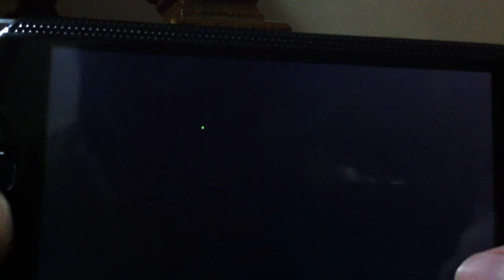my 40th vs in dark hero mode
yay after 25wins in  vs mode and after 36 loseing  ihave win one     DemonicDarkclaw